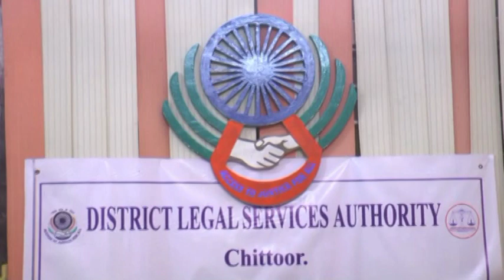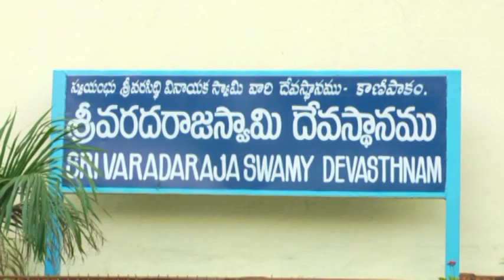Ckn Chittoor News On 01-08-2023